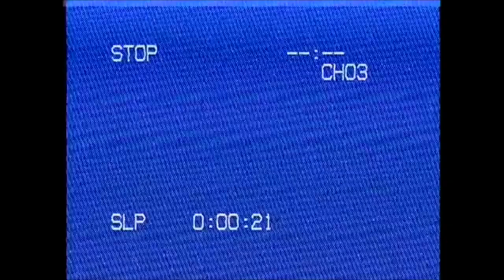PUREKICKS HIT 10K SUBSCRIBERS: ROADTO10K BLOOPERS 😂💯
To show our appreciation check our bloopers through our ROADTO10K we hope you enjoy! ❤️🙌🏾

(don't worry mercy is coming very soon! 👀)